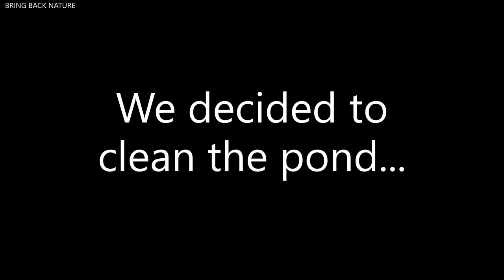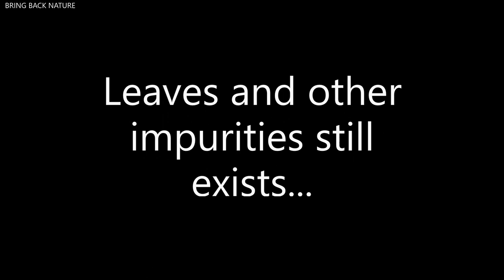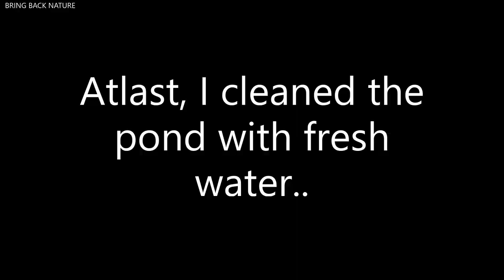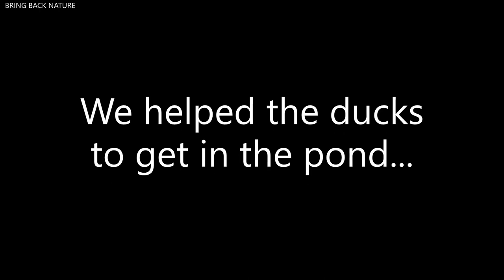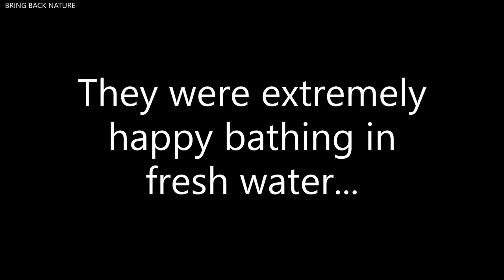Cleaning Duck Pond || Ducks Playing in water || Muscovy Duck vlog || Bring Back Nature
Our Muscovy ducks refused to get in the pond as it was dirty... so i cleaned the pond and fill it up with fresh water... After that , the ducks started playing in the fresh water provided...